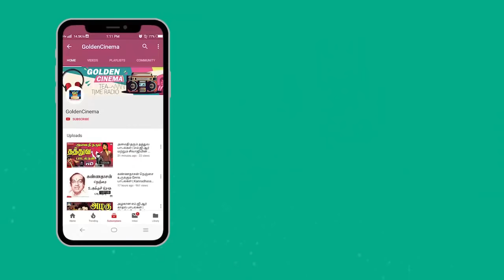என்றும் மக்கள் மறவாத விஸ்வநாதன் ராமமூர்த்தி பொக்கிஷ பாடல்கள் | Viswanathan Ramamoorthi Hit Songs HD